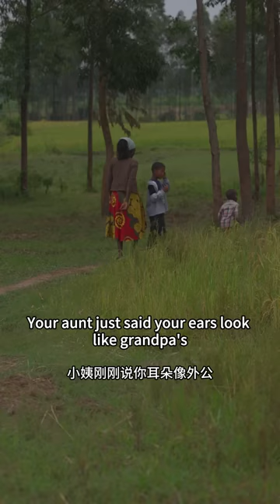It's my husband's first trip to Uganda, he's joined us in helping dad harvest the rice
▼BGM♬
When I Saw You by Oneul "Our videos focus on showcasing the food-making process, with all ingredients sourced legally and ethically."